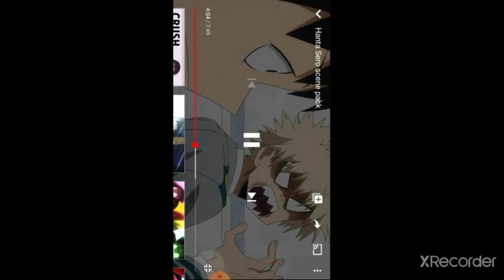sero and the bakusquad| look at me now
I just felt like doing this. AAAAAAAAAAAAAH